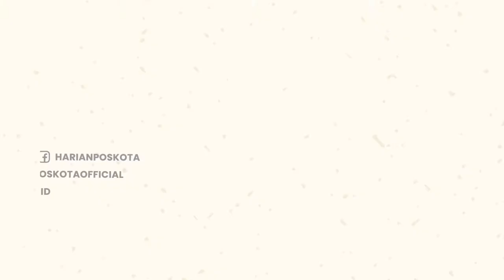Digiring ke Kejari, 10 Tahanan Khilafatul Muslimin Lempar Senyuman & Ucapkan Salam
10 tersangka dari organisasi kelompok Khilafatul Muslimin kini diserahkan ke Kejaksaan Negeri (Kejari) Kota Bekasi.

Para tersangka tersebut diserahkan ke Kejari Kota Bekasi pada hari senin (3/10/2022) siang.

Kelompok itu keluar satu persatu dari kendaraan taktis Polda Metro Jaya menggunakan rompi orange.

Proses penyerahan para tersangka itu dilakukan secara ketat dan dikawal oleh kepolisian.

Sepanjang itu polisi juga berjaga dengan menyiapkan senapan laras panjang.

Sekira pukul 10.35 WIB, satu persatu sejumlah tersangka yang telah diborgol (kabel Tees) plastik keluar.

Petugas kepolisian dari Mapolda Metro Jaya juga turunkan & serahkan setidaknya 10 box lebih diduga barang bukti yang nantinya akan diserahkan ke Kejari Kota Bekasi.

Sebelumnya, mereka baru saja keluar dari rutan Ditreskrimum Polda Metro Jaya.

-YPN-